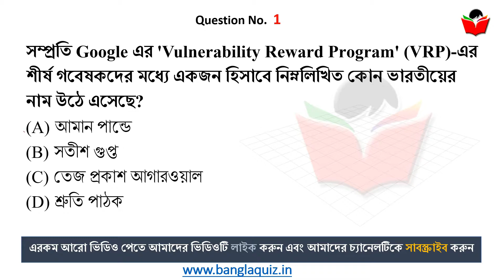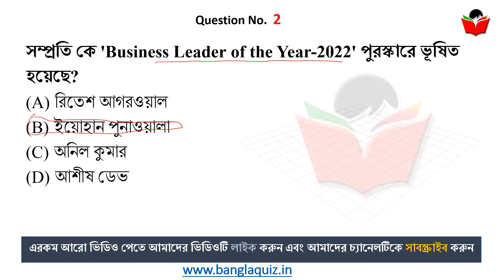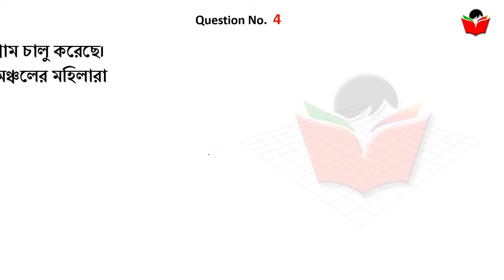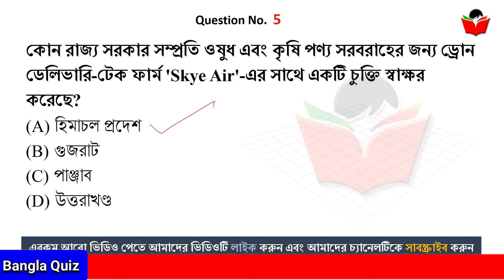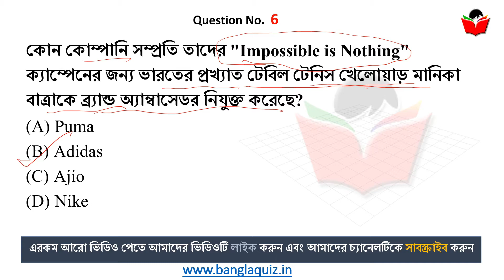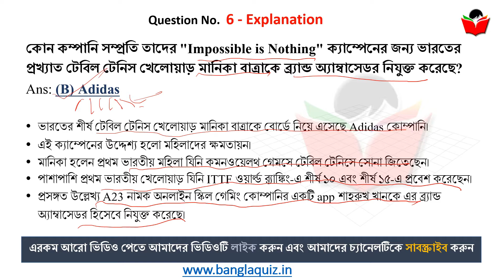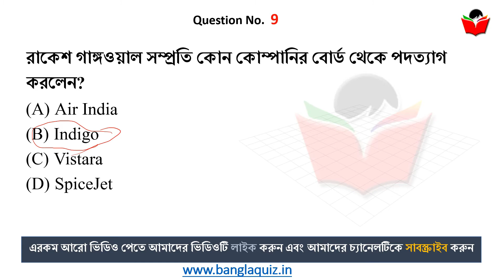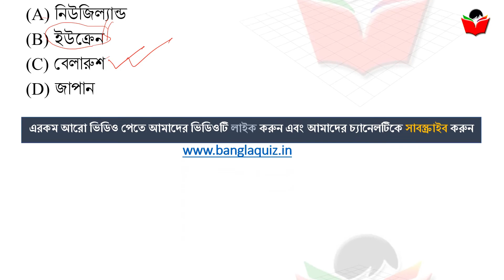19th February 2022 | Daily Current Affairs in Bengali | কারেন্ট অ্যাফেয়ার্স ২০২২ | BanglaQuiz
19th February , Current Affairs 2022 in Bengali , কারেন্ট অ্যাফেয়ার্স , Most Important Current Affairs in Bengali, গুরুত্বপূর্ণ কারেন্ট অ্যাফেয়ার্স , Daily Current Affairs in Bengali, কারেন্ট অ্যাফেয়ার্স ২০২২

19th February , Current Affairs 2022 in Bengali , কারেন্ট অ্যাফেয়ার্স , - Most Important Current Affairs in Bengali, গুরুত্বপূর্ণ কারেন্ট অ্যাফেয়ার্স , Daily Current Affairs in Bengali, কারেন্ট অ্যাফেয়ার্স ২০২২